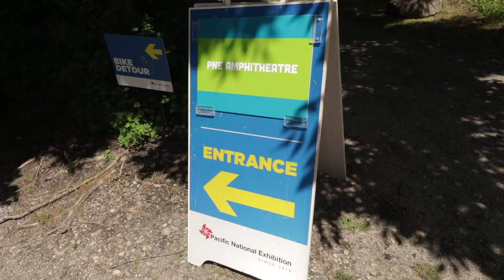HANGING OUT WITH JUICE WRLD BACK STAGE, BREAKOUT FEST DAY 1 VLOG, June 9th, 2018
Such a dope opportunity to meet Juice Wrld my favourite artist right now. He is so cool and down to earth. Just an all around dope guy and I hope he doesn't get too fucked up on drugs. He says he doesn't do psychedelics anymore which was good to hear. After the interview we hung out in his trailer for 45 minutes but I wasn't recording for that.